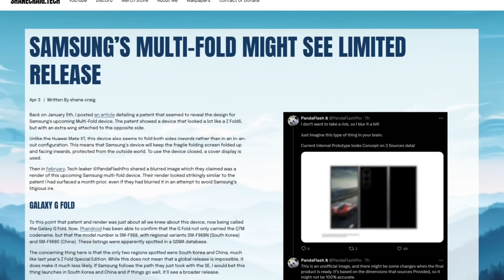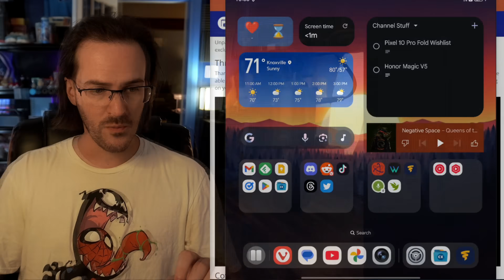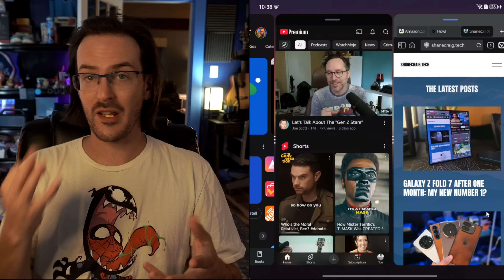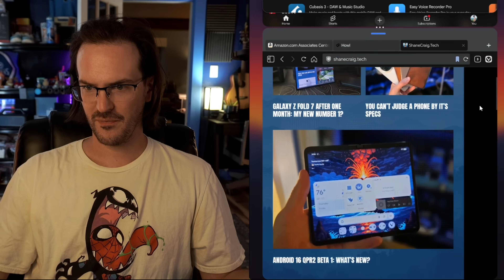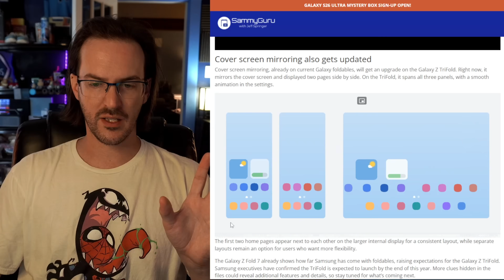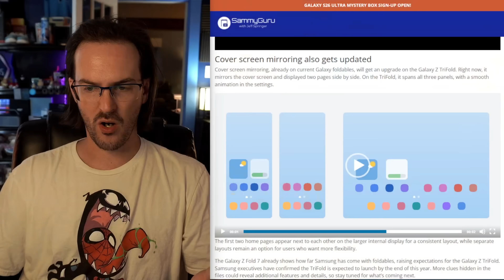Galaxy Tri-Fold Multitasking Mode Leaks, + Home Screen Mirroring Changes